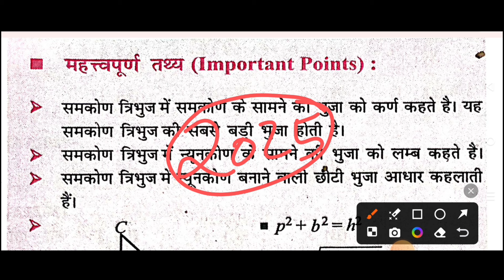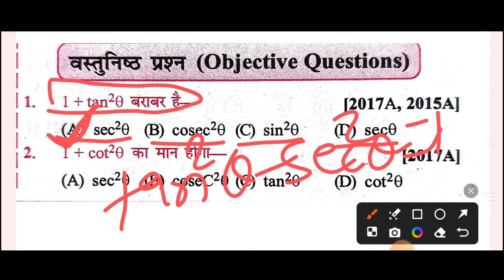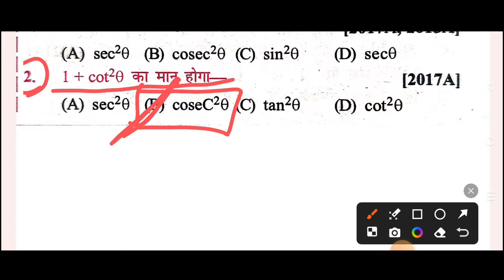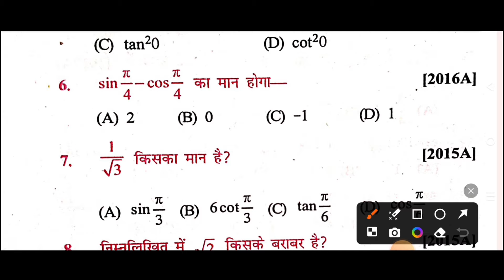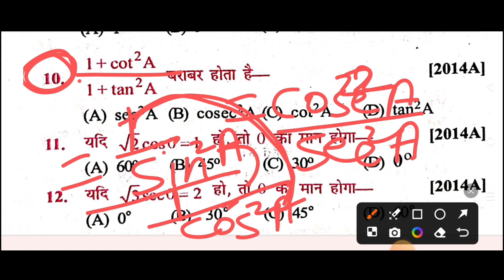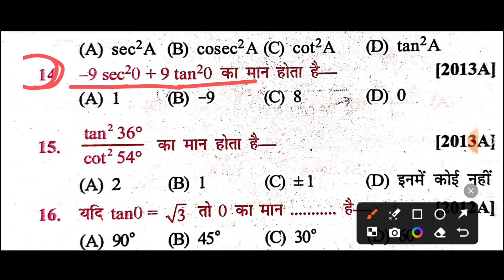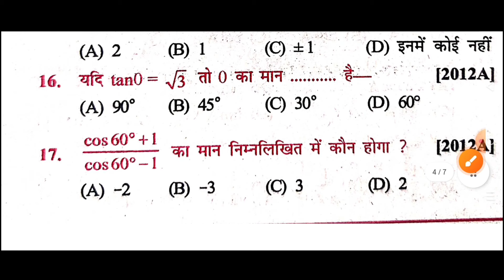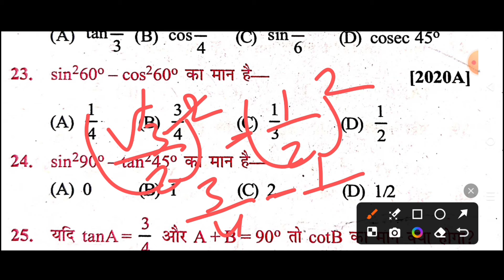Class 10 math Vvi objective question exam 2024|| bseb class 10 math viral objective 2024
Class 10 science vvi objective question exam 2025 bseb class 10 viral objective question 2025

🔴 अगर आप youtube पर अच्छे platform की खोज कर रहे है तो आप बिल्कुल सही जगह पर आए हो🥰 total_science_2m को सब्सक्राइब करे 🎯2025 के लिए one of the best channel था, है, रहेगा✅

Class 10 science vvi objective question exam 2025 || bseb class 10th viral objective question

Topic Covered :
bseb science ka objective class 10th
10th ka objective question
math ka vvi objective 2025
10th ka objective question
10th class ka vvi objective question
10th class vvi objective question 2025
bihar board 10th science ka objective
bihar board science ka objective
bihar board Sanskrit ka objective
Science Objective Question Bihar Board 2025
Bihar Board Science Objective Question 2025
10th Objective Question 2025
10th Objective Question Bihar Board 2025
10th Objective Question Bihar Board
science ka viral question class 10th
10th class vvi objective question 2025
math ka objective question 2025
math class 10th ka vvi objective question 2025
2025 vvi objective question class 10th
10th class vvi objective question class 2025